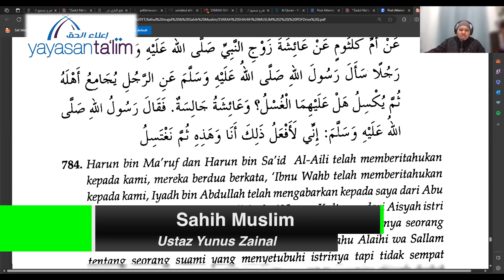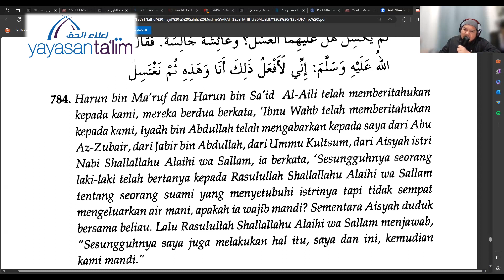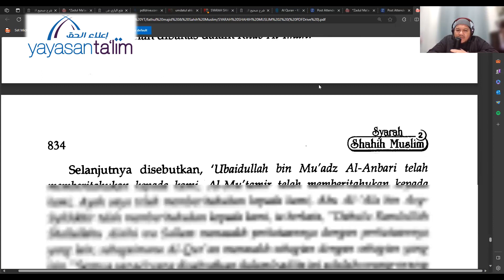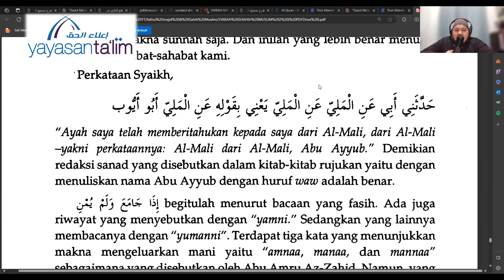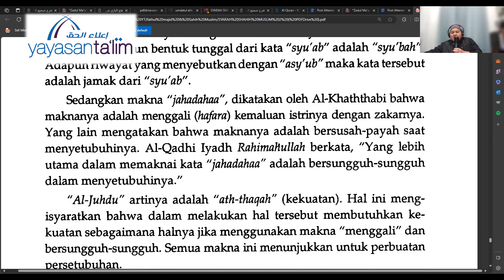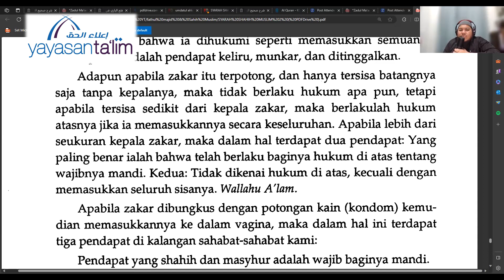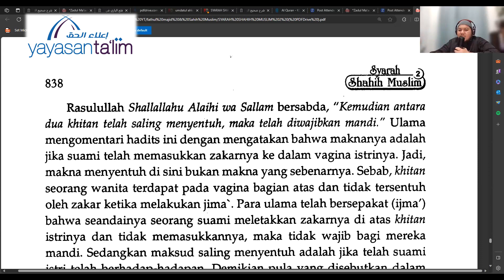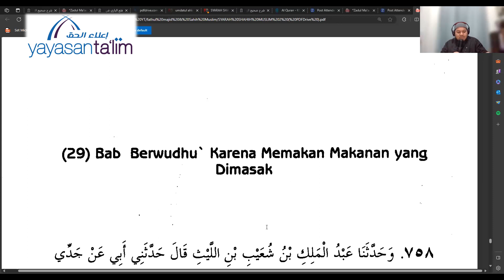Yayasan Ta'lim: Sahih Muslim [28-10-2023]